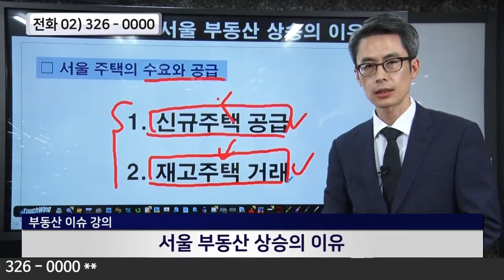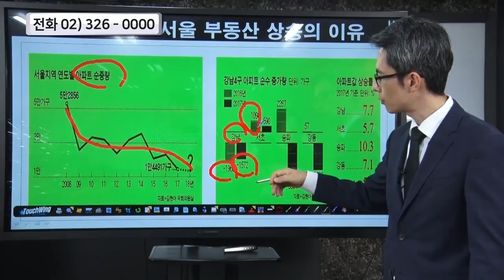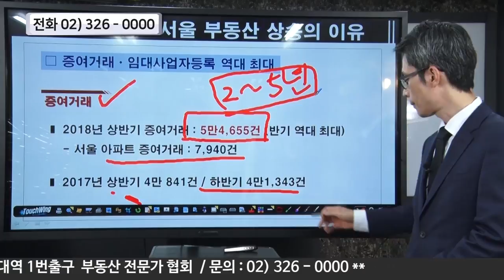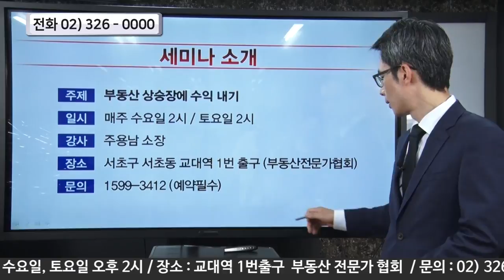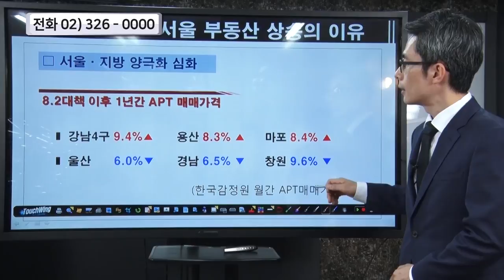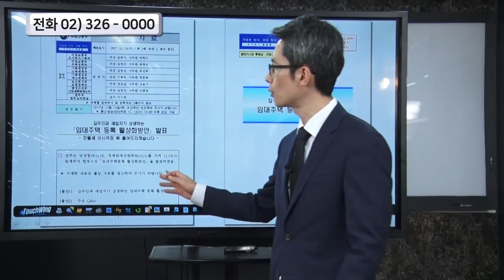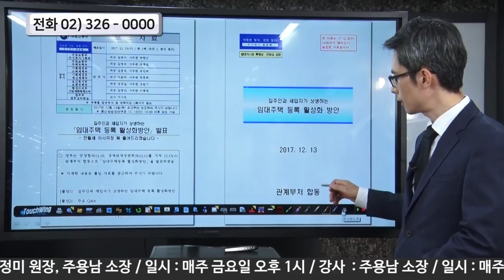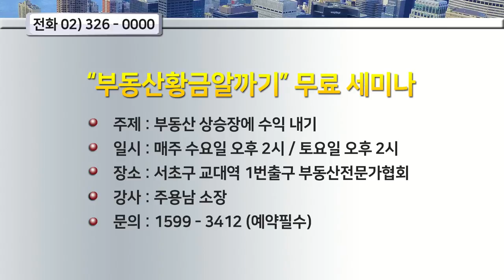집값 하락? 언제까지? -1부-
■ [부동산 세미나 공지] 주택수가 늘어나지 않는 투자처
- 매주 화요일,  토요일 오후 2시
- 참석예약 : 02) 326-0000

■ 방송 소개
- 토론 :  집값 하락? 언제까지?
- 출연 전문가 :  김정미 원장, 안수남 세무사, 전종철교수, 이제문소장, 오기열 교수
- 부동산강의 : 주용남 소장 / 서울 부동산 상승의 이유